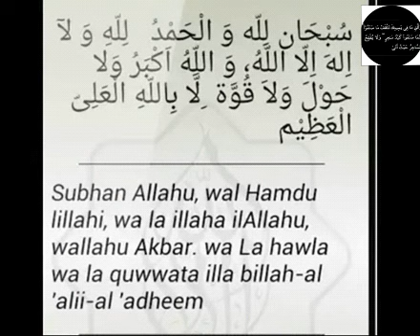sugar k liye dua aur dawa dono se ilaaj. sheikh Iqbal Salfi mualij #1.5K